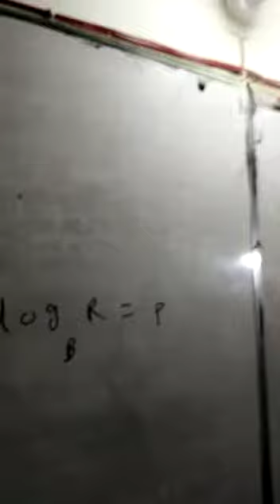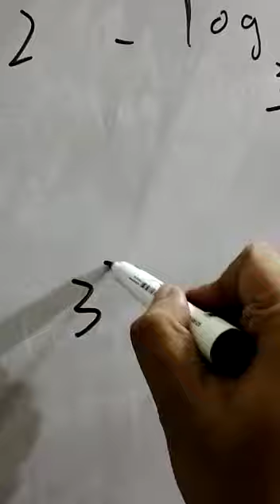Logarithm part 8 tricks and mcqs FOR NUST Ecat NED Federal GIK Karachi university NTS